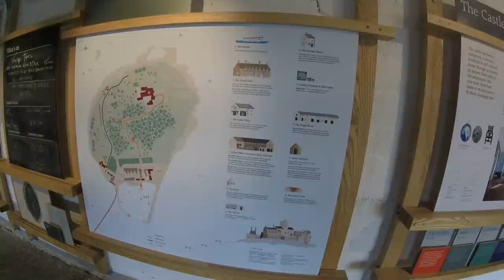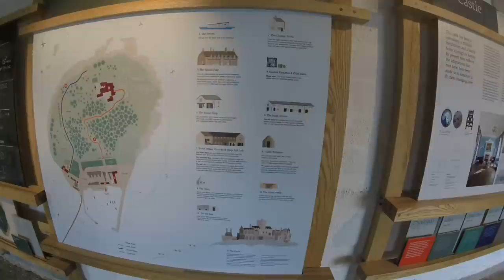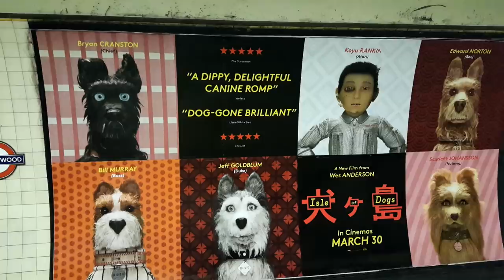Go West! - VLOG 297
This week has been crazy busy with lots of driving & hospital visits but it's been great & I managed to visit a couple of my favourite places whilst down in Cornwall on Tuesday & Wednesday.

Music Featured on this vlog - 'Go West' by the Pet Shop Boys, 'Sea Fog' by Keane, 'Shimmer No Waves' by Giants & Pilgrims and 'walking in my shoes' by Depeche Mode